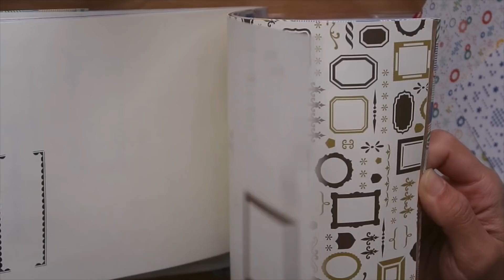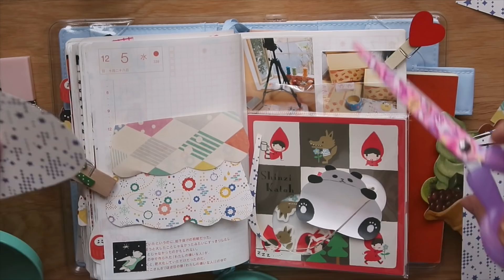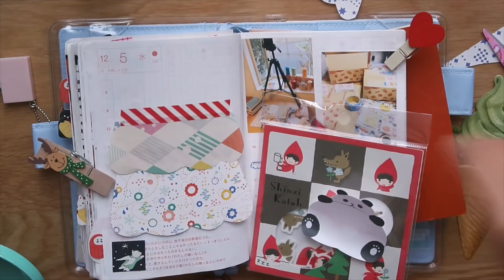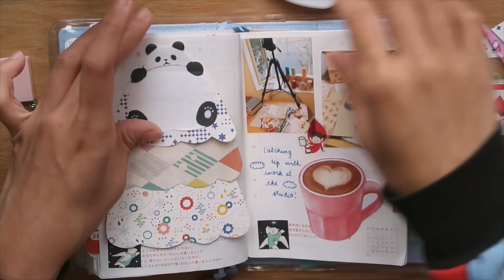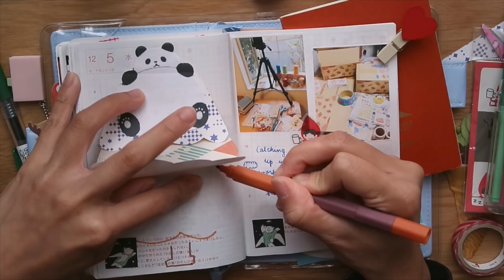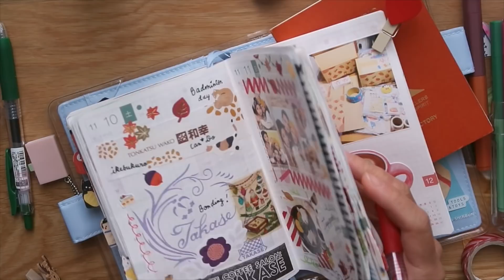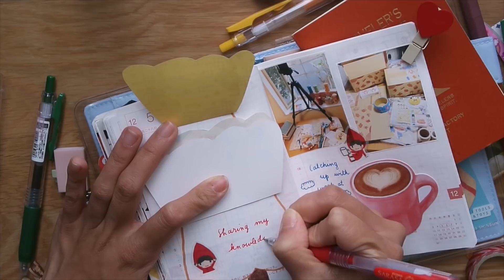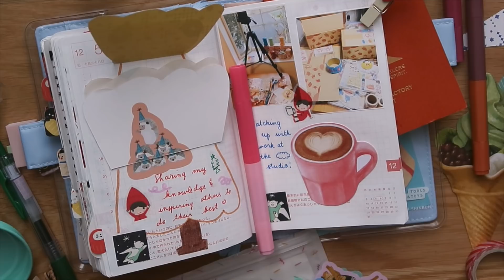Kawaii Journaling Holiday Challenge 🎄no. 2 | ほぼ日手帳 | Rainbowholic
Ho, ho, ho~ 🐼こんにちは！ Here's my 2nd video for the Kawaii Journaling Holiday Challenge. In this video, I'll show you how to make a cute Christmas tree using design papers.

(Sorry for the bad audio, there was some construction going on when I was filming this video huhu.)